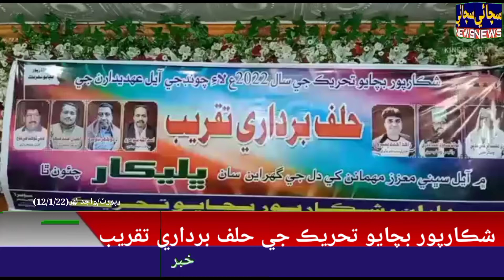shikarpur bachayo tehreek ki halfbrdari taqreeb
شڪارپور بچايو تحريڪ جي حلف برداري تقريب